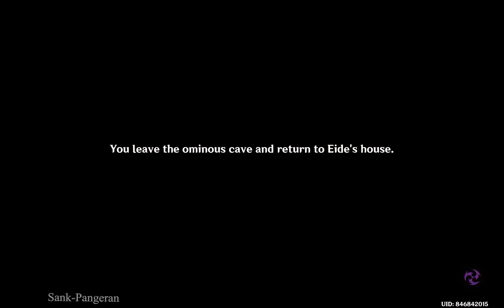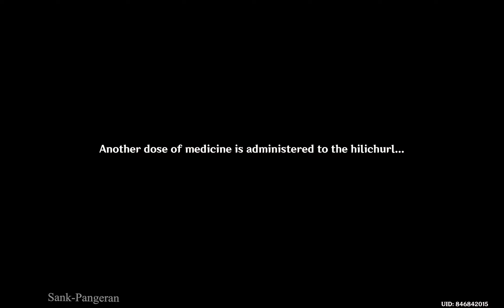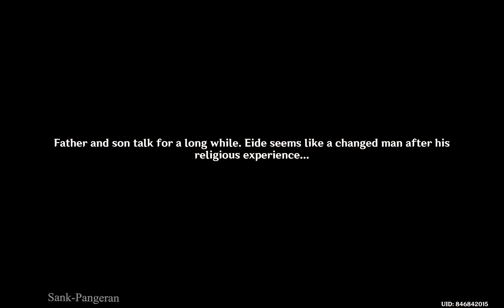A Lamenter at Fate's End | Caribert | Genshin Impact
Archon Quests
Caribert
Chapter III: Act VI

3.5 Version
01/03/2023

GENSHIN IMPACT

     PLEASE
Don't Forget to